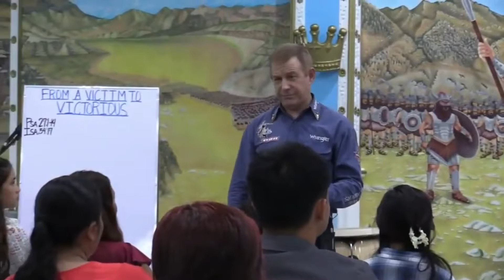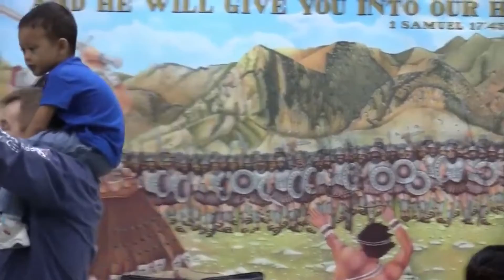"WHY I HAVE BEEN SO DISAPPOINTED IN THE PHILIPPINES"( Can I honestly tell you? ) Remnant Class